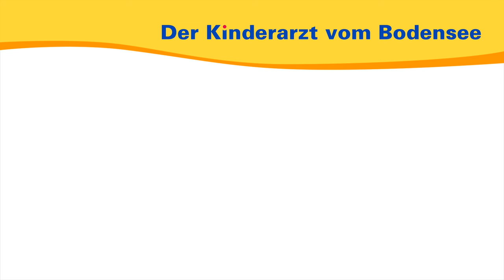Zäpfchen geben - so klappt’s! – Der Kinderarzt vom Bodensee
Aus seiner persönlichen und seiner Sprechstundenerfahrung heraus spricht der Kinder- und Jugendarzt Dr. med. Christof Metzler über Zäpfchen. Welche Seite soll nach vorne und warum? In diesem Video erfahren Sie, wie Sie ihrem Kind am einfachsten und mit korrekter Dosierung Zäpfchen geben können, wie Sie dafür sorgen, dass das Zäpfchen drin bleibt und worauf Sie achten sollten.

00:00 Einleitung
00:44 Zäpfchen - für wen und warum?
01:33 Zäpfchen gleitfähig machen und weit genug hineinschieben
02:45 Welche Zäpfchenseite voraus?
03:59 Was tun, wenn das Zäpfchen gleich wieder heraus kommt?
04:18 Wann tritt die Wirkung ein?
04:36 Wie viele Zäpfchen dürfen gegeben werden?
05:26 Welche Position ist zur Zäpfchengabe geeignet?
06:03 Mögliche Alternativen für Zäpfchen
06:46 Ziel – Zäpfchen geben ohne Schmerz
07:17 Im Zweifelsfall Wirkung abwarten

Dieses Video löst das Video "Zäpfchen geben leicht gemacht" aus dem August 2014 ab.